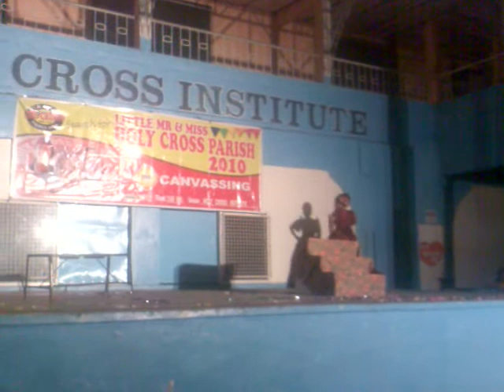trina production number "malsinta kong berya"